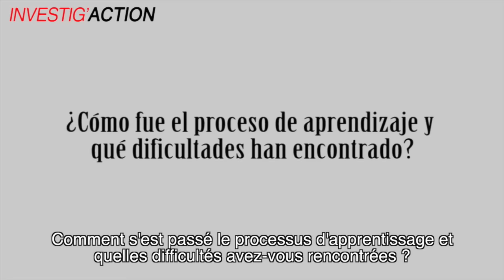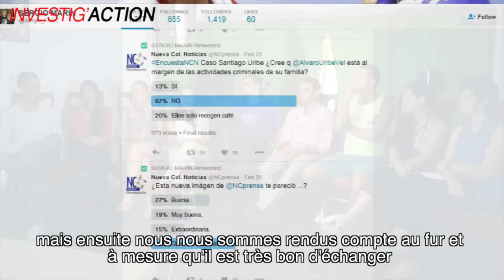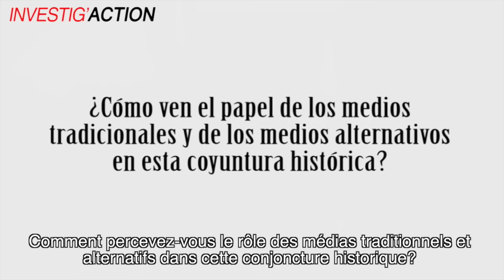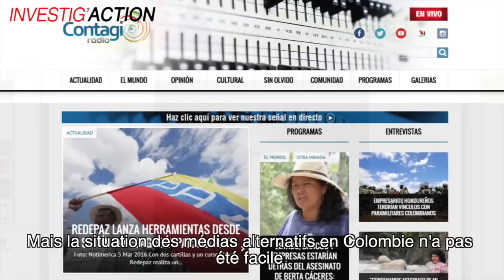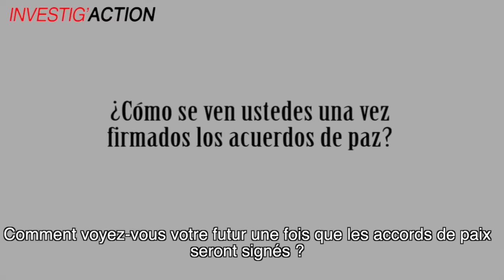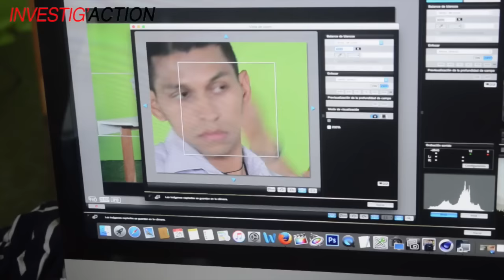Qui est derrière le JT rebelle des FARC-EP ? (2ème partie)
Deuxième tranche du reportage fait à la Havane sur les communications de la Commission de la délégation de paix des FARC-EP. L'équipe parle de son processus d'apprentissage en journalisme alternatif, leurs attentes quant au processus de paix et de son avenir: "nous ferons ce que nous avons toujours fait : politique... sans armes"